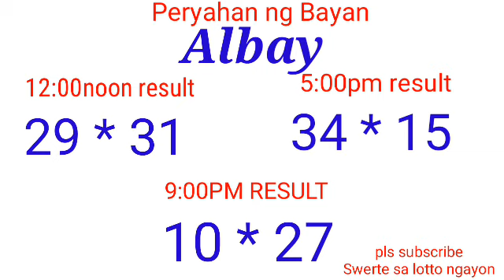Peryahan ng Bayan - PANGASINAN ALBAY December 19, 2021 3RD DRAW RESULT